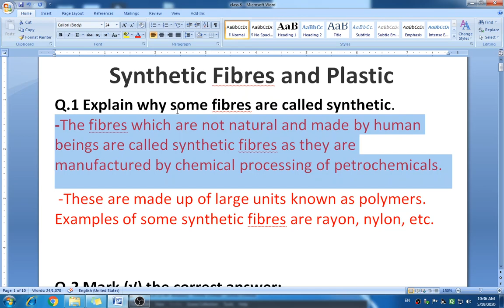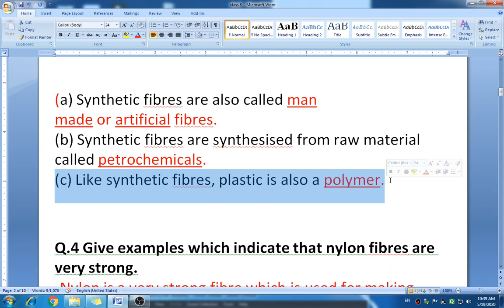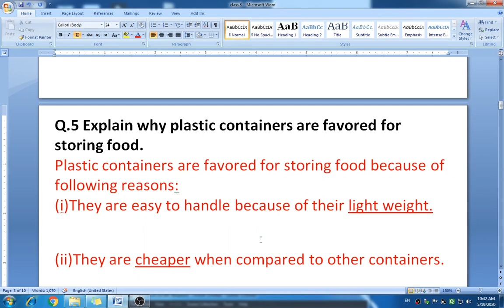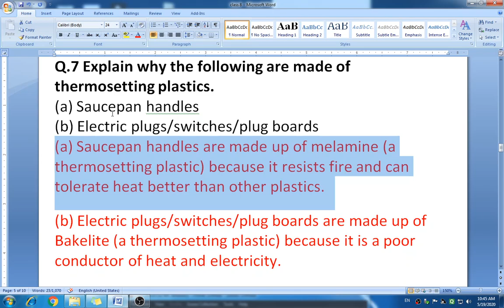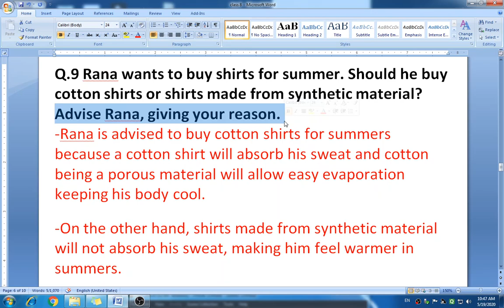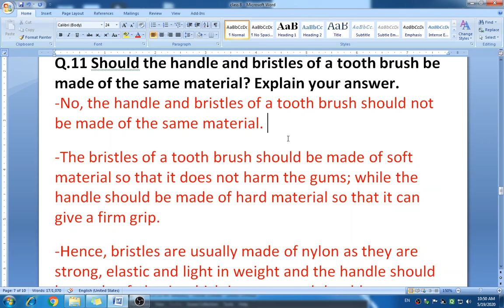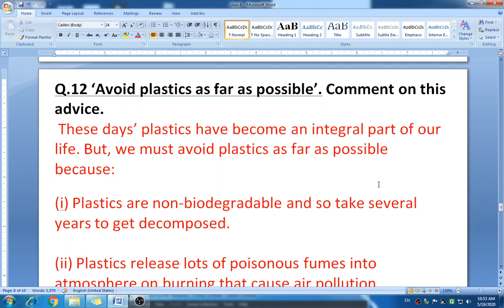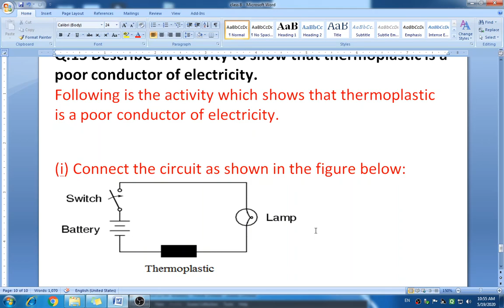CLASS - 8TH , SUBJECT - SCIENCE , CHAPTER - 3 (SYNTHETIC FIBERS AND PLASTIC) , SESSION - 6